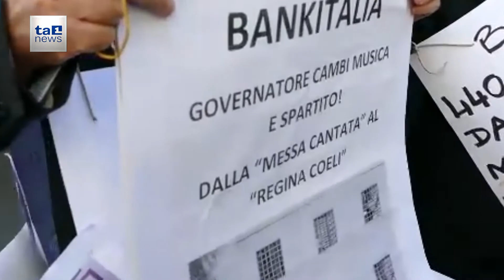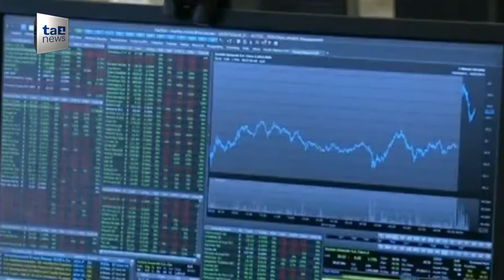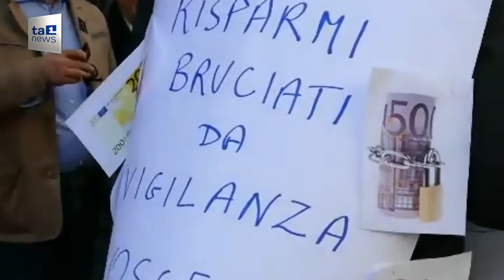VISCO SI AUTOASSOLVE, CELEBRANDO I FUNERALI DEL RISPARMIO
In 30 anni evaporati 100 miliardi di euro di investimenti nei crac bancari ed industriali. Il calcolo è stato fatto da Adusbef e Federconsumatori in occasione della relazione annuale del governatore di Bankitalia Ignazio Visco.In tutto, dal 1985 a oggi, secondo le associazioni 1,6 milioni di risparmiatori hanno perso i loro soldi. Il solo doppio dissesto della Banca Popolare di Vicenza e di Veneto Banca è costato 18,9 miliardi di euro. E' il Risparmio ucciso dalle banche con la complicità del "controllore", cioè Bankitalia e Consob. Intervista a Elio Lannutti, Pres. ADUSBEF